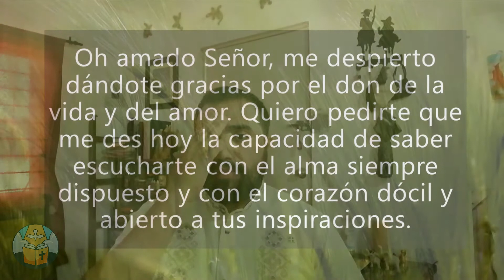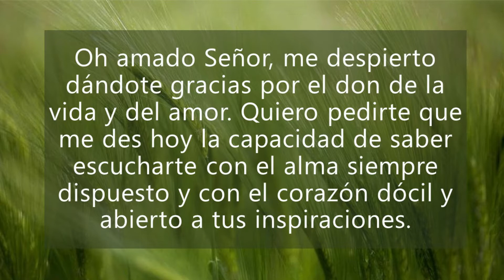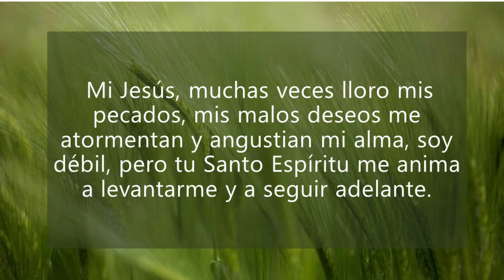REFLEXION III DOMINGO DE PASCUA "LA PESCA MILAGROSA"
EN NOMBRE DE CRISTO ECHARE LAS REDES...TODO EN NOMBRE DE DIOS...EN TU NOMBRE INICIO ESTE DIA...BENDICIONES Y FELICES PASCUAS